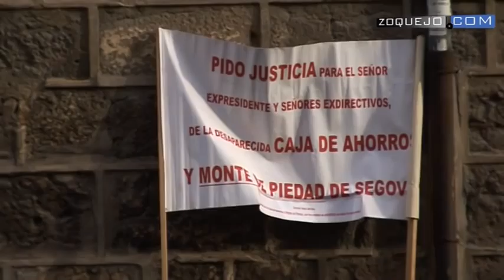Declaran ante el juez Atilano y Agudíez por las retribuciones millonarias de Caja Segovia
Este lunes, el ex presidente de Caja Segovia, Atilano Soto, ha declarado en el juzgado número 2 de Segovia, por presuntos delitos societarios en el llamado caso de las retribuciones millonarias de Caja Segovia. Retribuciones que, la querellante UPyD estima en 33 millones de euros para ocho ex directivos de la entidad.